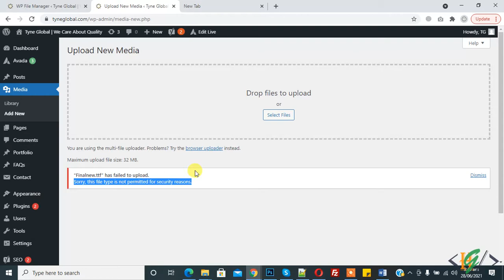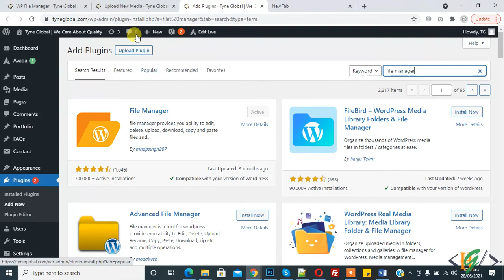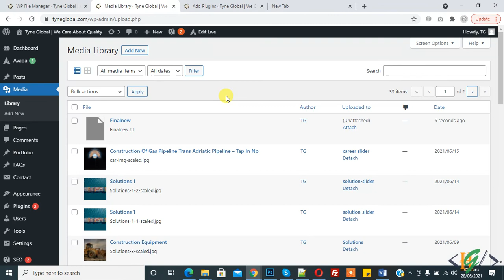How to fix the “Sorry, This File Type Is Not Permitted for Security Reasons” error in wordpress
In this video you will learn how to fix the “Sorry, This File Type Is Not Permitted for Security Reasons” Error in WordPress
you can fix this by adding this code define( 'ALLOW_UNFILTERED_UPLOADS', true ); in wp-config.php file